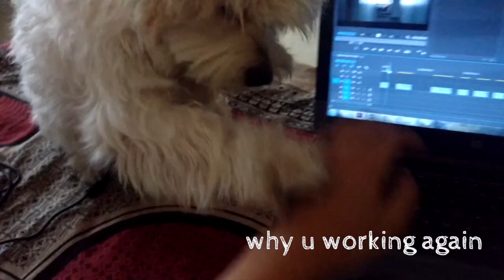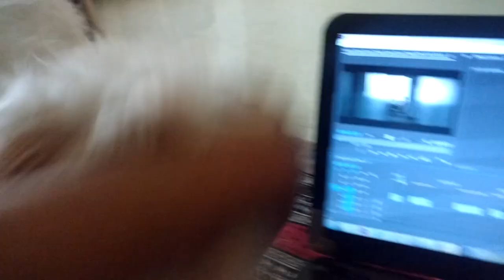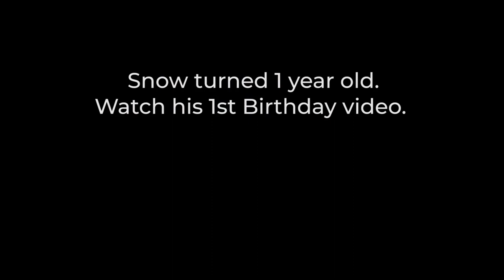Lhasa Apso puppy growing up from 7 months to 12 months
Snow has turned one year old!
This video is a sequel video to-
Lhasa Apso puppy growing up from 1 month to 6 months:

Sharing some of his fun moments that I managed to capture during the last 6 months.

Follow Snow on Instagram @the_waggish_snow